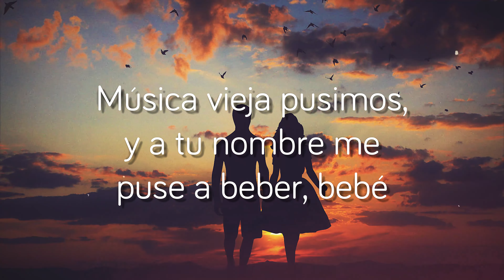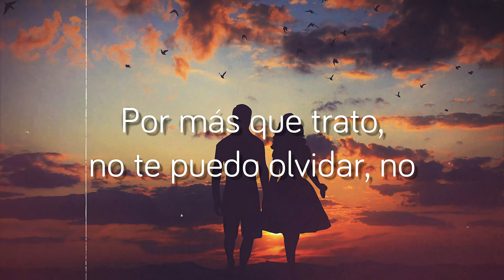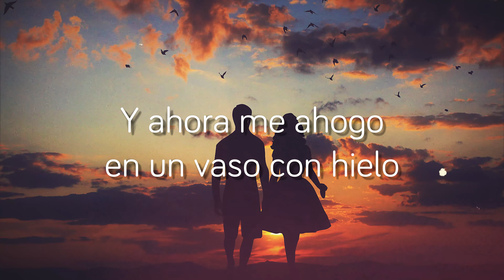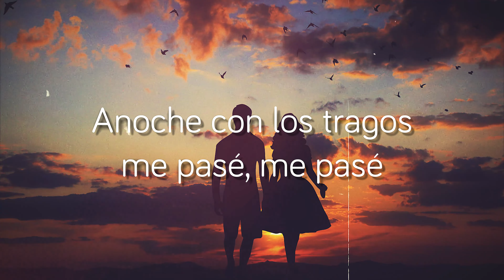Los Tragos - Reik, Maria Becerra {Lyrics Video} 🎤